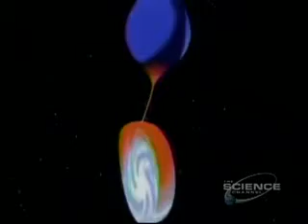Beyond the Solar System [part 2/5]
Complete cosmos - Beyond the Solar System part 2 of 5